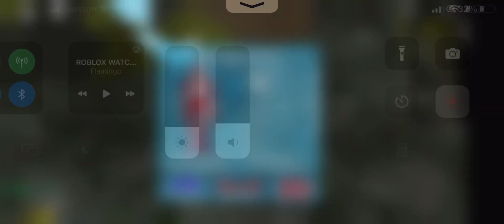Falling down a cliff!!